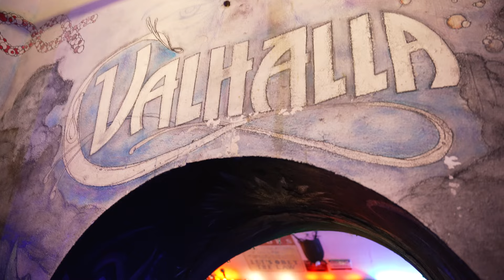Grad student life at Rice: Vanessa Espinoza gets a Ph.D. at her dream school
Dr. Vanessa Espinoza is a recent Ph.D. graduate from the Chemistry program at Rice University. After pursuing a summer REU (Research Experiences for Undergraduates) program at a National Lab, Vanessa was encouraged to, and ultimately decided on applying to Rice for graduate study. After visiting, she fell in love with the campus. “Everyone cared,” she explained. “It was a welcoming environment where I already felt like I had my community.”

Espinoza describes Rice as the perfect size and fit for her. "It’s so easy to be interconnected at Rice, right away. "Knowing that right off the bat, it kind of sealed the deal.”

When Espinoza thought about grad school initially, she says she thought about it as a job. But now she sees the Rice community as a second family that has supported her in her passions and interests.

“I’ve started initiatives at Rice, and been supported in this. Different DEI initiatives or starting a diversity book club, or doing outreach and mentoring high school teachers. Rice has delivered, and then some."